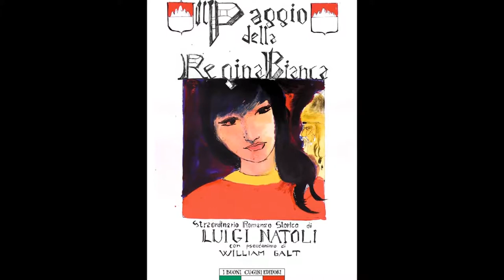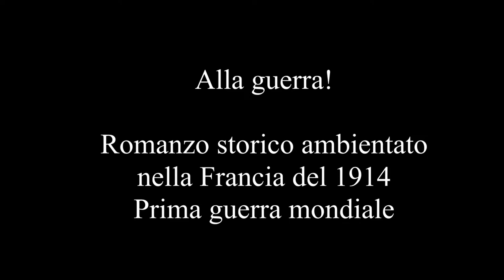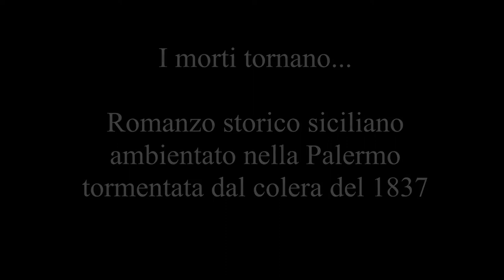Collana dedicata alle opere di Luigi Natoli edita I Buoni Cugini editori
Le opere di Luigi Natoli edite I Buoni Cugini editori: "I nostri romanzi sono una lettura eletta ed altamente appassionante, essi sono opera del grande WILLIAM GALT"